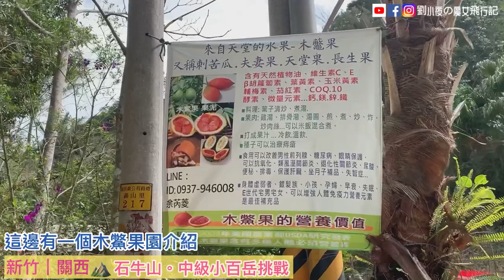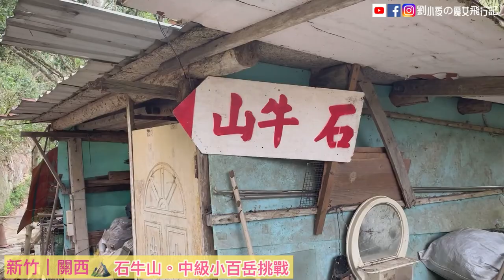[VLOG]新竹｜關西⛰️中級小百岳挑戰『石牛山』。攀不停山的麻繩。登山｜團體｜親子｜戶外旅遊推薦。新竹景點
⛰️石牛山/671m/三等三角點/No：6247
位於新竹與桃園交界的『石牛山』，全長4公里。因峰頂的巨岩似一頭🐂巨牛之臥姿而得名，為台灣小百岳之一，雖然海拔不高，卻擁有超寬廣的山岳美景。-
能將石門水庫、關西鳥嘴山、羅馬公路、大漢溪河谷和大溪、龍潭、三峽、馬武督一帶的風光盡收眼底，甚至還有機會遙見雪山山脈的大霸尖山呢！
大多數山友攀登石牛山皆從石福宮登山口進出，這裡有三條登頂路線可選擇：
1️⃣左線較緩、中路陡峭，途經溪流、連瀑、岩洞和巨石，景觀多變、
2️⃣而右線則是路程較遠的腰繞路；若天氣和體能狀況良好，可採取右上左下或中上左下的環狀路線，挑戰拉繩陡上的山徑、多次跨越濕滑的五重瀑區、手腳併用攀爬垂直的岩壁、屈身鑽過窄小的石洞，穿越重重障礙之後始可登上石牛山頂，飽覽將近360度的絕佳展望
✅建議穿戴手套、長袖衣褲、止滑防水鞋或雨鞋，午後、雨季和初學者最好經由路況較佳、時程最短的左線出入。
🚗交通：
1.國道三號下關西交流道→118縣道→至34.5K左轉石牛坑產業道路約1.2公里→石福宮登山口。
2.國道一號下竹北交流道→光明六路→117縣道→118縣道→至34.5K左轉石牛坑產業道路約1.2公里→石福宮登山口。（旁邊有私人停車場，停車費100元/次。）